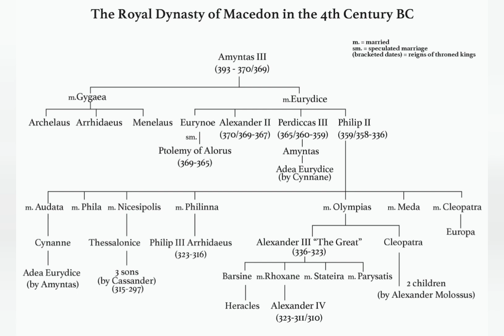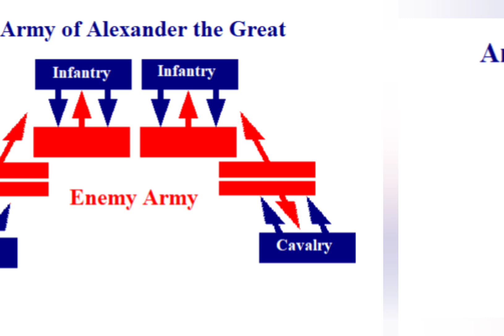How did Alexander conquer so much?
"For while they had such a king, they defied both weariness and thirst, and looked upon themselves to be little less than immortal" (Plutarch, 42).
Could that be the secret to Alexander the Great's success?

-Map by: Thomas Lessman (Alexander's empire)
-Alfred_Grupstra from Pixabay (Beautiful Sea view)
-dimitrisvetsikas1969 from Pixabay (Hellenistic statue)
-Angus McBride, Scottish painter and illustrator (Destruction of Thebes)
(Illustration Macedon family tree, Davir Grant)
-Illustrator Igor Dzis (Macedonian Phalanx)
-Walkerssk from Pixabay (Ancient oriental city)
-ChiemSeherin from Pixabay (Petra, Ancient city)
-Valentino (Eleven Labs-My narrator voice)
-Total War: Attila, Creative Assembly (Pictures of the Persian and Macedonian army)
-Alexander 2004, Oliver Stones (Pictures from the movie)
-baillif from Pixabay (Persian Statues and Symbols)
-engelbachm from Pixabay (Ruins from old Persian city)

Music: Ashot Danieyan from Pixabay (Starting at 5:10)